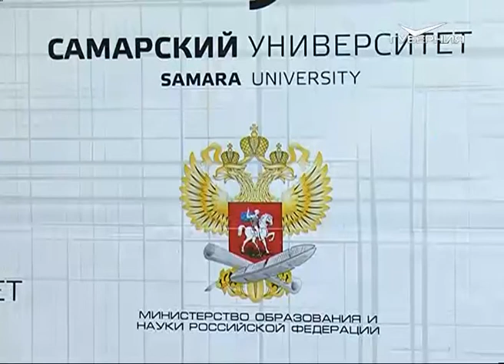В Самаре проходят отборочные этапы фестиваля «Студенческая Весна»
Лучшие номера покажут на всероссийском уровне. А пока вузы региона представляют свои концертные программы. О чем пели, танцевали и шутили студенты Самарского университета?